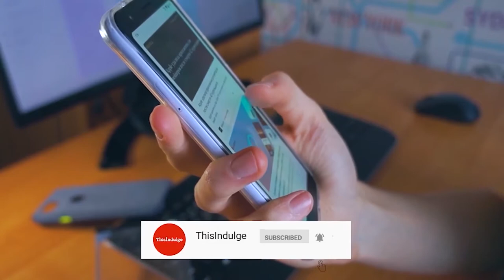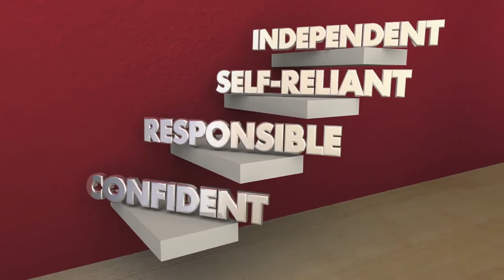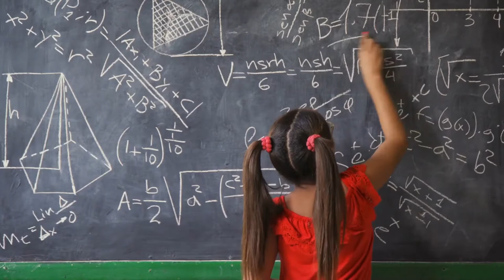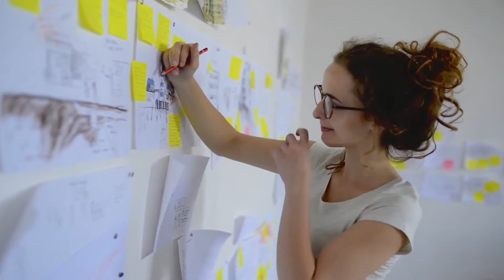The Key To Being Happier | The Indulgers’ Guide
We all have those days when the morning comes, we wake up and the cold light of day from the sunshine on us to what we’ve become. For only a few minutes, we feel a sense of overwhelming joy and happiness and we say to ourselves “today’s gonna be a great day.”

Be sure to check out the other videos in The Indulgers’ Guide series.

how to live happily
how to remain happy
how to live a happy life
how to avoid sadness
killing the sadness.